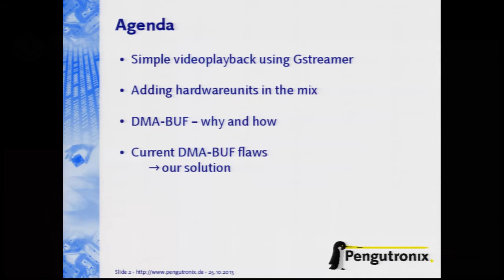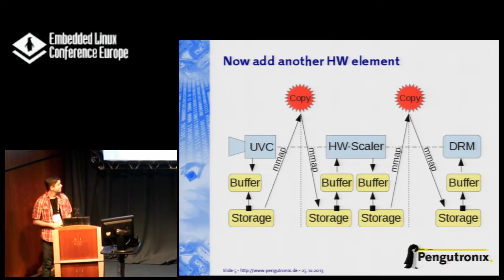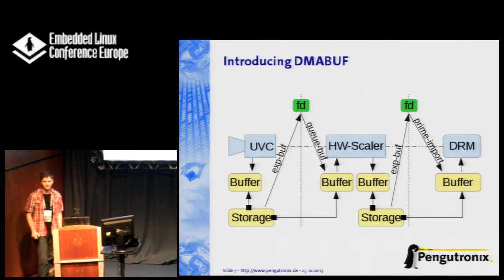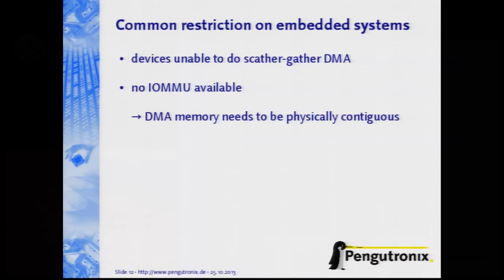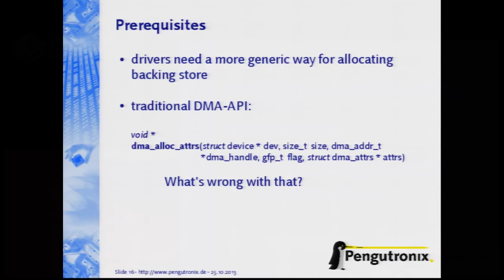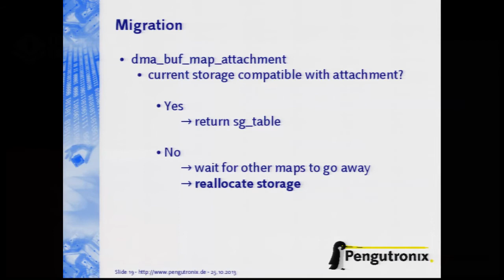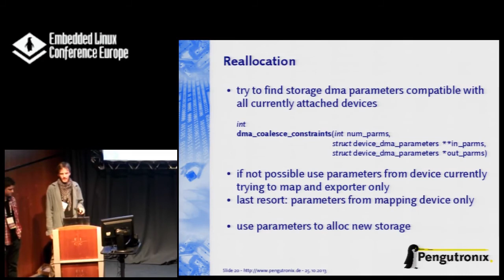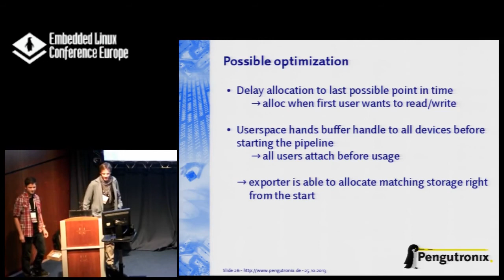Next-Gen DMABUF: How To Efficiently Play Back Video on Embedded - L. Stach, Pengutronix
The current generation of embedded SoCs contain diverse loosely coupled hardware accelerator modules that need to cooperate in order to meet the needs of common use cases, like video playback with fluid 3D rendered user interfaces. Userspace is able to coordinate this work and pass around the used memory resources using opaque handles, by utilizing the recently introduced DMABUF kernel framework. This works well as long as the hardware modules have equal constraints on the memory layout. When requirements differ, for example if, as often the case on embedded systems, only parts of the pipeline support scather-gather DMA, the current DMABUF implementation reaches its limits. We propose in-kernel extensions to the existing DMABUF framework which allow to cover those cases without userspace-visible impact. We will walk through the necessary steps using the example of a simple video pipeline